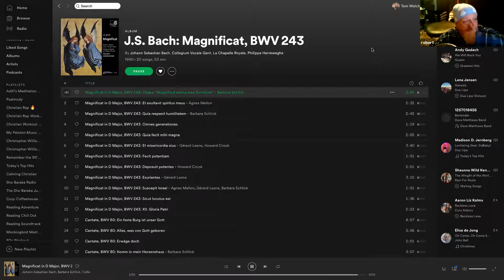Magnificat Session 3 12.13.20 Sunday Education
Pr. Tom concludes our series on Mary's Song in Luke 1.